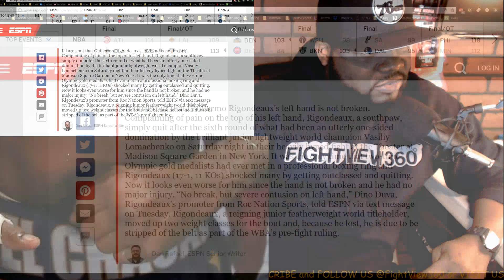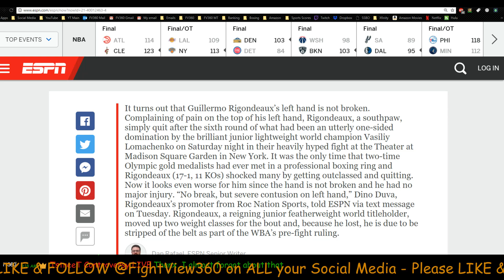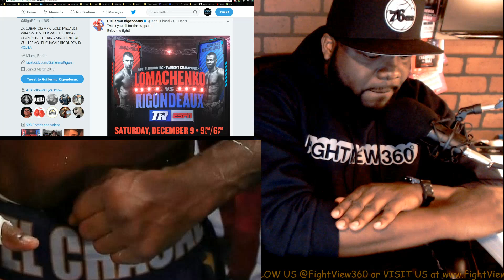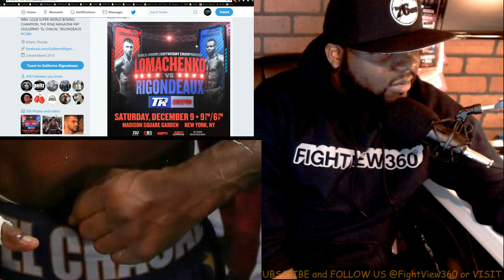RIGO QUIT! NO BREAK CONFIRMED! "CONTUSION" ENOUGH TO QUIT? FANS PISSED! LOMA VS RIGO FINAL RECAP!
- Vasyl Lomachenko makes Guillermo Rigondeaux QUIT! Loma vs Rigo FULL Post Fight Results, Review, Highlights, Recap, & Post Fight Interview Analysis - RIGONDEAUX QUITS Lomachenko vs Rigondeaux December 9, 2017 Top Rank on ESPN -

Top-rated pound-for-pound fighters and Olympic legends Vasiliy “Hi-Tech” Lomachenko and Guillermo “El Chacal” Rigondeaux battled in the Big Apple Saturday, December 9th, at the The Theater at Madison Square Garden. This historic battle was the first time two-time Olympic gold medalists had fought each other professionally at the highest level. Lomachenko (10-1, 8 KOs), of Ukraine, successfully defended his World Boxing Organization (WBO) junior lightweight world title against the reigning World Boxing Association (WBA) super bantamweight champion and Cuban native Rigondeaux (17-1, 11 KOs).